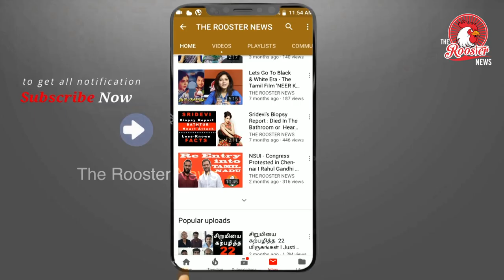5 நாட்கள் CBI விசாரணையில் ப சிதம்பரம் | A CBI Weekend For P Chidambaram| P Chidambaram Latest Update